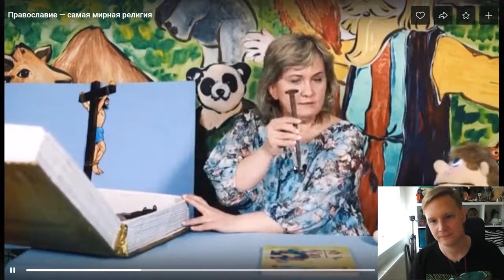Православие головного мозга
Наверное это шутка но всё равно прикольно
Reaction video by kamikadzedead